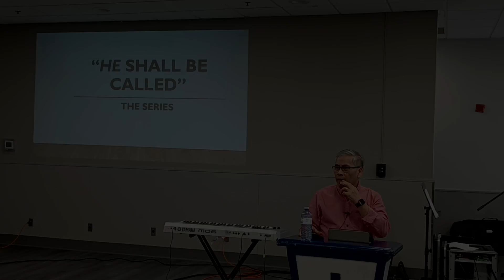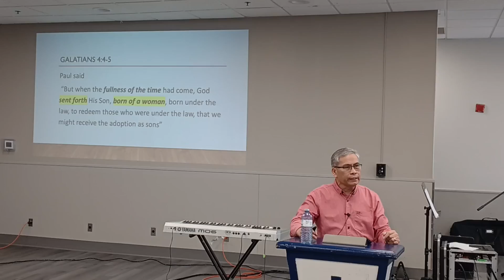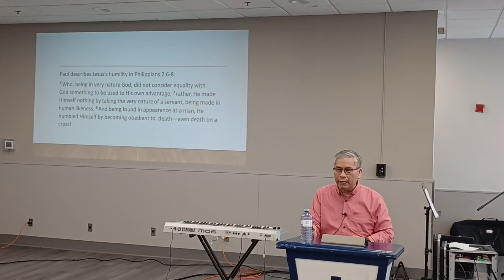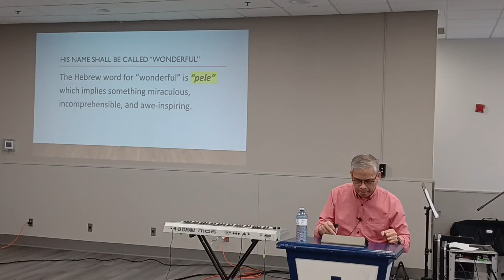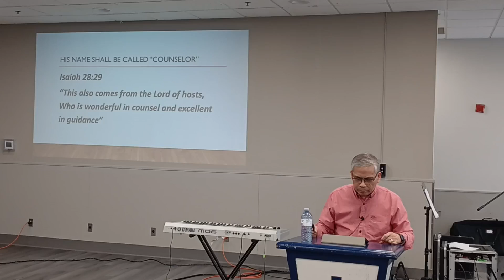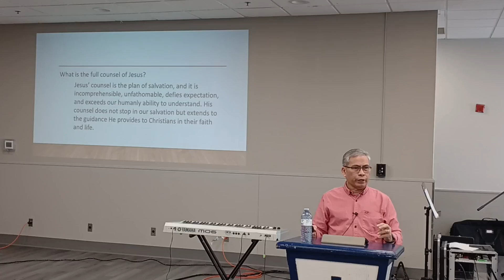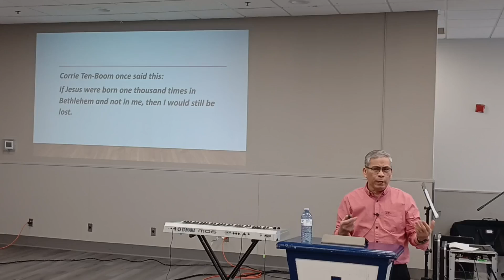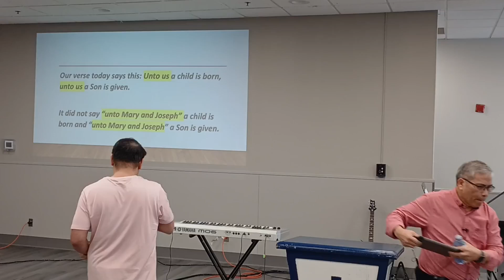Wonderful Counselor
BACF Sunday Service - Novermber 24, 2024